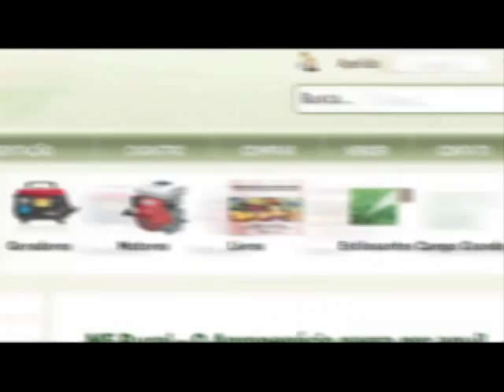MAIS RURAL MARILIA VAI A POMPÉIA NA PROVA DOS 3 TAMBORES PARTE 2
ENTREVISTAS COM FERNANDO CORRADI, CLAUDIO INÁCIO, WILSON FERNANDES DO MF RURAL,FERNANDO MEMBERG,LUCAS COMINO, E MUITO MAIS!!!